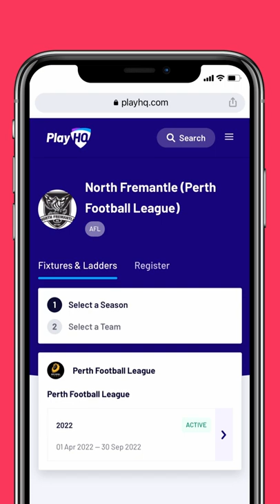Access Your Team's Scores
Discover how to access your team and league scores via playhq.com.